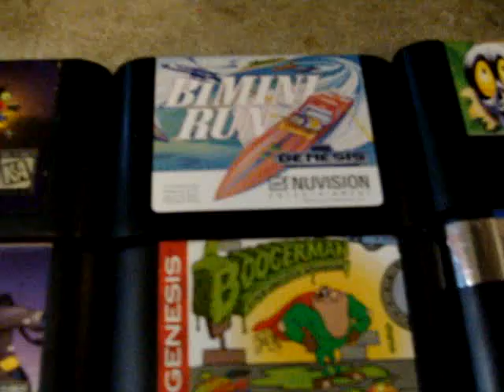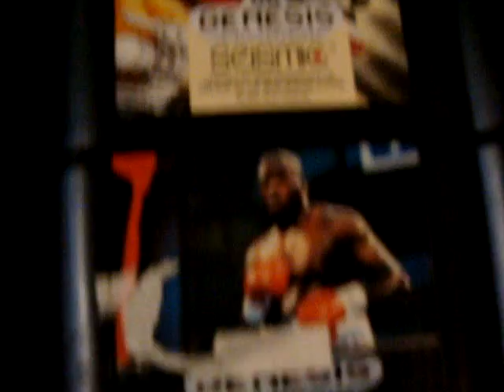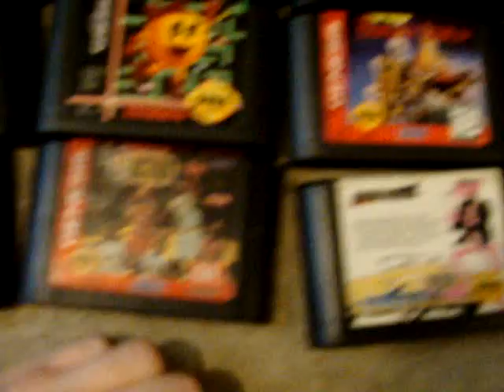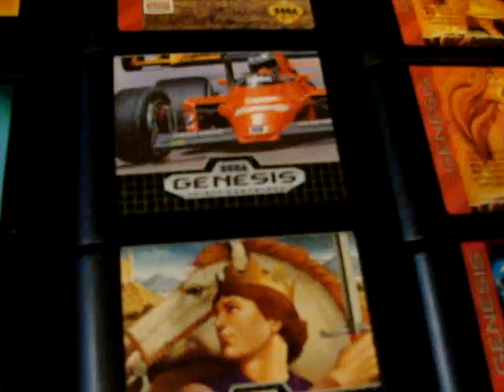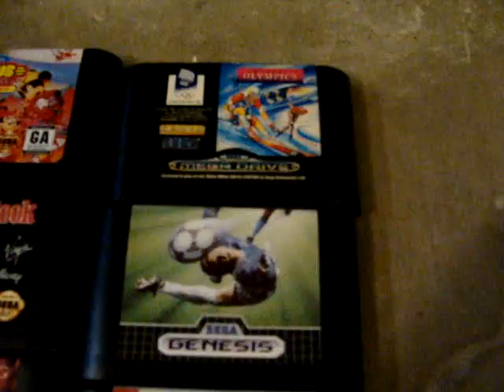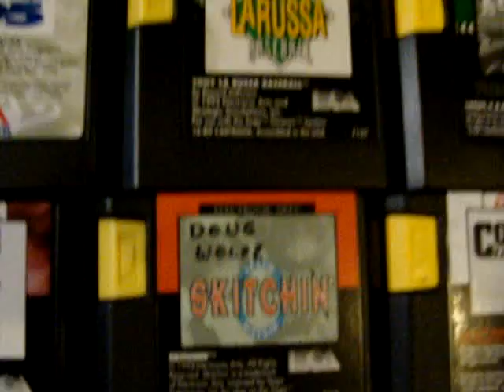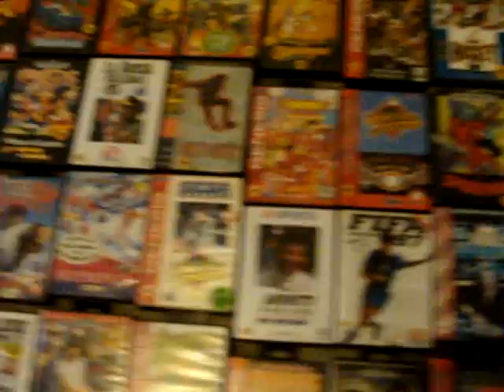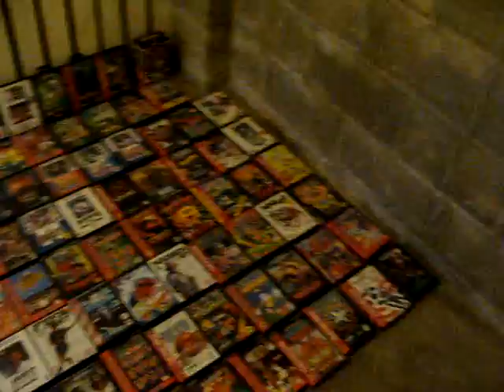My Entertainment Collection: "Sega Genesis" - Video #16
This is the 16th video in the "My Entertainment Collection" Series that highlights my Sega Genesis Collection.